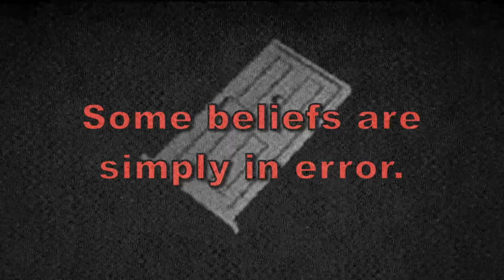Why People Laugh At New Agers - P6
Think again.

My links

Skeptical Spam.